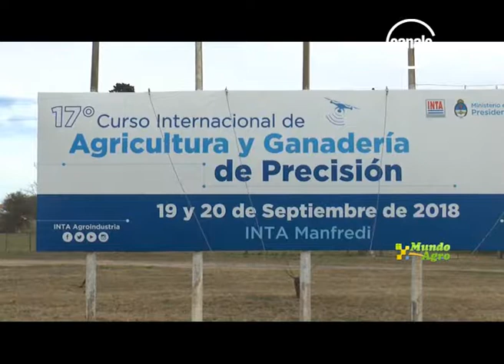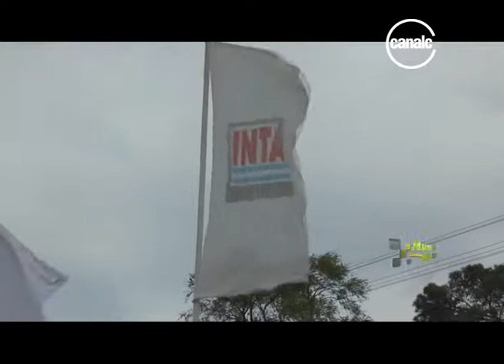Mundo Agro | Jueves 25/10/18